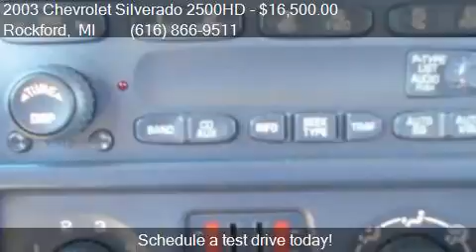2003 Chevrolet Silverado 2500HD Ext Cab 157.5 WB 4WD LS for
This 2003 Chevrolet Silverado 2500HD Ext Cab 157.5 WB 4WD LS is for sale in Rockford, MI 49341 at Ed Koehn Chevrolet.

Engine: 6.6L V8
Transmission: AUTOMATIC
Color: Victory Red
Mileage: 175326
Contact Ed Koehn Chevrolet 4650 14 Mile Road NE Rockford, MI 49341 to test drive this 2003 Chevrolet Silverado 2500HD Ext Cab 157.5 WB 4WD LS today.